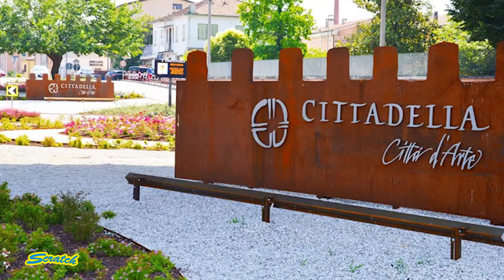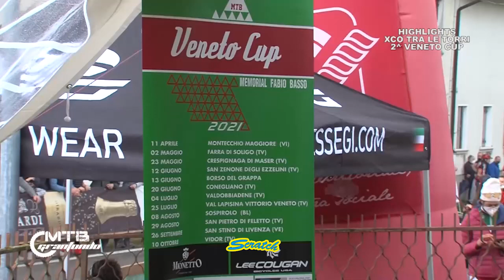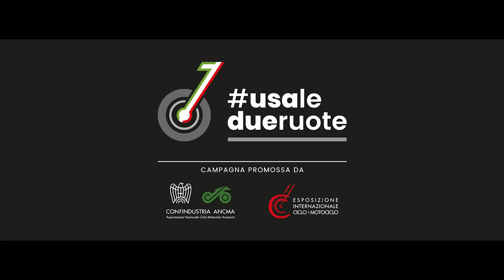SCRATCH TV - FILIPPO POZZATO E SERENESSIMA GRAVEL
👉🏻Questa sera conducono Nicola Argesi e Ilenia Lazzaro
Ospiti in studio Filippo Pozzato e Jonny Moletta che parleranno delle future organizzazioni, come Serenissima Gravel.
📌GP Liberazione Roma cat. Allievi e Juniores
📌Veneto Cup 14° Cross Country Tra Le Torri a Farra di Soligo (TV)
📌WES 2021 World E-Bike Series a Monaco E-MTB XC
📌Presentazione della tappa di Sab.22/05 Cittadella - Monte Zoncolan - Giro d'Italia 104a edizione
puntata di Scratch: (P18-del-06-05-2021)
programma ideato da Nicola Argesi
ogni Giovedì ore 21:00
📌 Canale ITALIA 159
📺 Canale 259 DTT standard HbbTV da smart tv in HD sul canale 259.
🔴 Tasto rosso di SportItalia Canale 60 DTT in HD sul canale 560 e in modalità HbbTV e streaming (Bike è visibile schiacciando il tasto rosso)
in HD sul canale 560 e in modalità HbbTV e streaming (Bike è visibile schiacciando il tasto rosso).